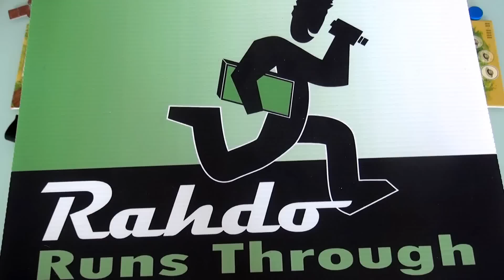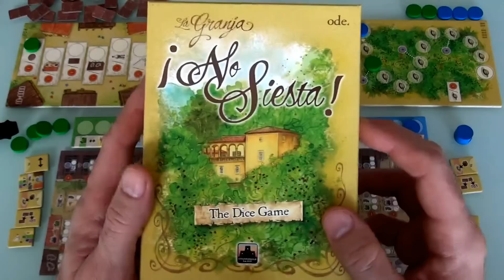La Granja No Siesta Gameplay Runthrough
A video outlining gameplay for the boardgame La Granja: The Dice Game – No Siesta!.

2:08 Actually, the way Richard explained and is going to play is a Variant to the Normal Rules... The normal rules are equal in 2, 3 or 4 player games, this is a variant for experienced 2P that can increase the playing time, it can be used for 3 and 4P games too but it's not recommended because it will make the game be much longer

5:25 Clarification, you don't have to get the "resources" in the same Round, you can collect them in different turns, when it's complete you get the Helper

6:07 This is the exception to the previous note and works like Richard is explaining, you have to have the 3 Resources in the same round because there's only 1 check mark on each space, so you can't store resources here from Round to Round

10:45 No... she only used 1 of her 2 Olives

21:41 You can use it during the Scoring Phase and it can not be used as "Hats" (only if you have the helper that allows you to do that)

25:23 No... That's 1 Point for every Disc you have on your Play Area, meaning the Discs that you are able to use... Discs that are placed in the Market (the place where he just place this disc to get the end game points) don't count for this